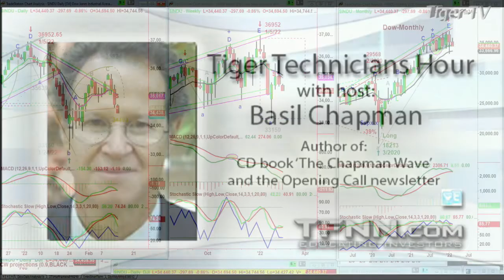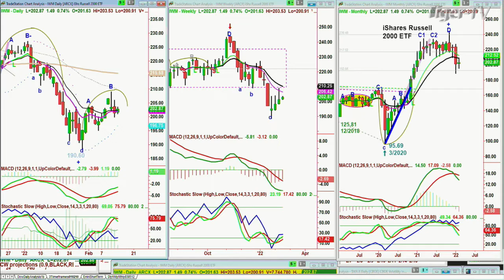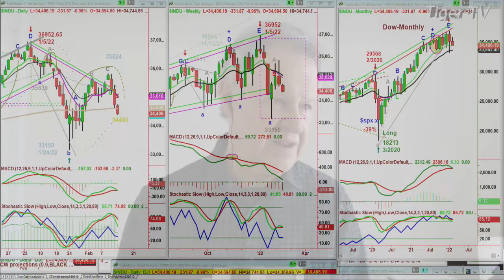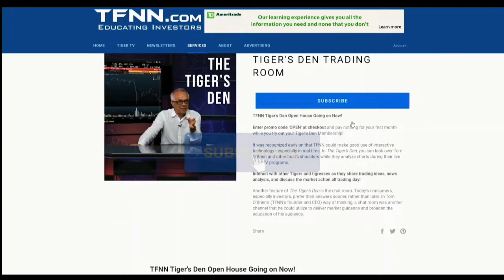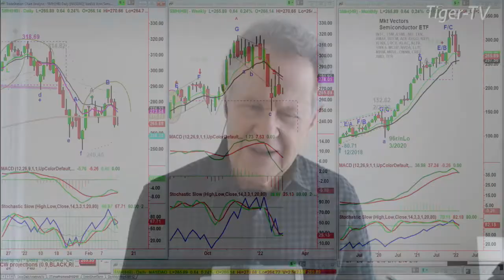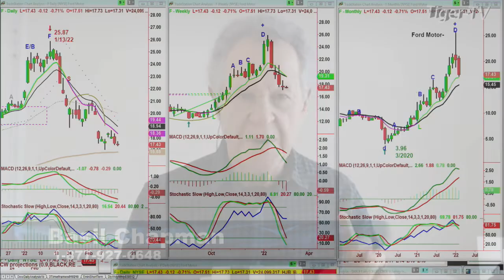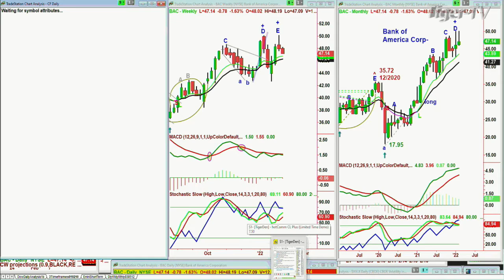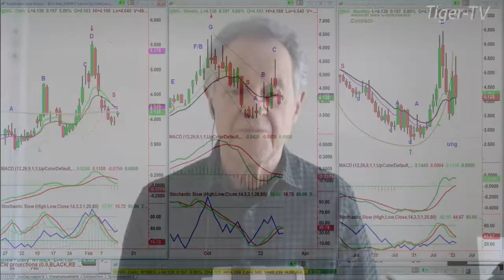February 14th, Tiger Technician's Hour on TFNN - 2022